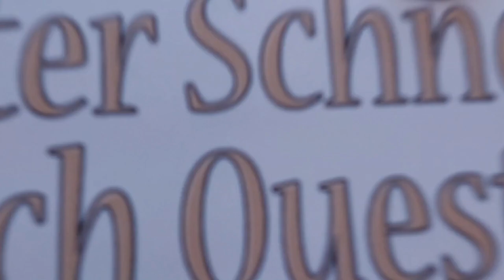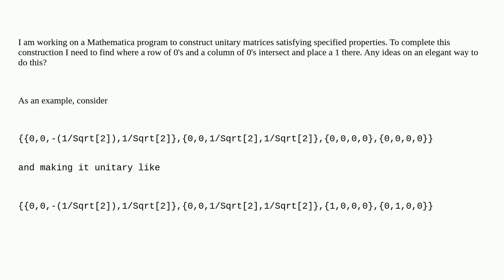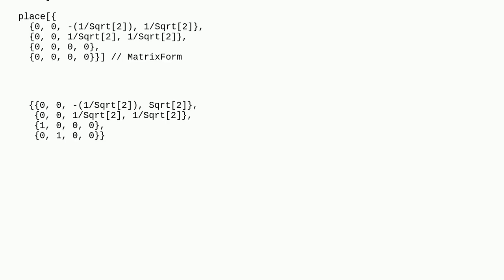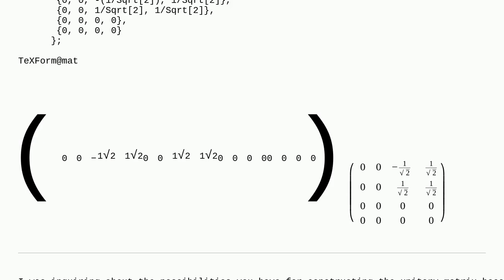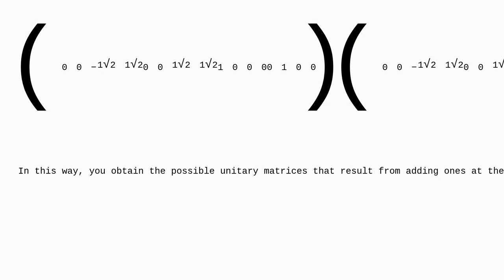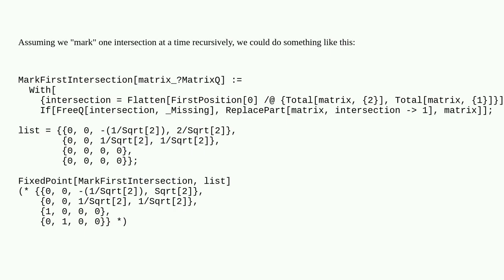Mathematica: What is an elegant way to find where a row of 0's and a column of 0's in a matrix in...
What is an elegant way to find where a row of 0's and a column of 0's in a matrix intersect?

A special thanks goes out to the community

  matrix list-manipulation linear-algebra